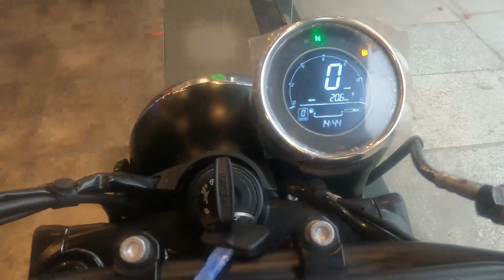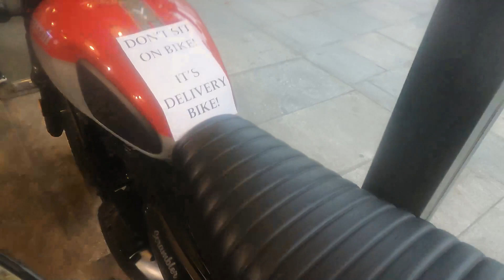Yezdi Scrambler 2022 in Kannada review yezdi scrambler #350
The Yezdi Scrambler is powered by a 334 cc air-cooled engine which produces of power. It has a fuel tank of 12.5 litres and a . The Yezdi Scrambler starts at Rs 2.07 and goes up to Rs 2.13 Lakh (ex-showroom, Bangalore). It is available in two variants Single Tone and Dual Tone.
Mileage- 30 kmpl, Displacement 334 ccEngine TypeSingle cylinder, 4 Stroke, Liquid Cooled, DOHC, No. of Cylinders1Max Power29.1 PS @ 8000 rpmMax Torque28.2 Nm @ 6750 rpmFront BrakeDiscRear BrakeDiscFuel Capacity12.5 litresBody TypeCruiser Bikes.

on Road price in Bengaluru On-Road Price in Bangalore Rs.2,59,972* for Single Tone and Rs.2,67,272 for Dual Tone